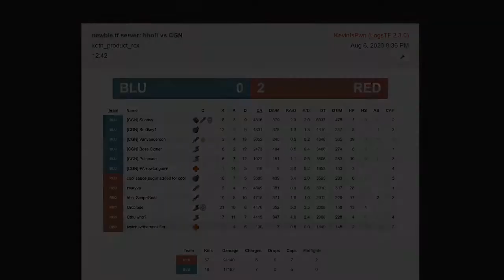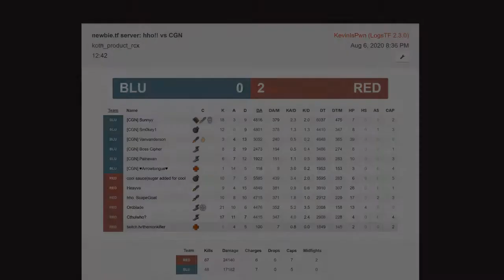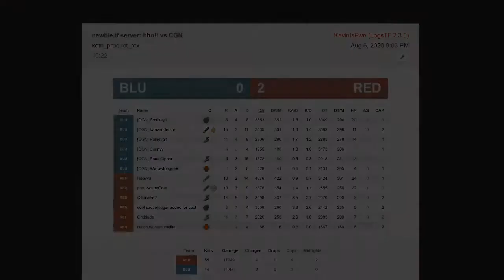TF2 - 6s Newcomer Cup - Medic POV - Product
Timestamps:
0:00 - Round 1
6:46 - Round 2
13:09 - Round 3
17:27 - Round 4